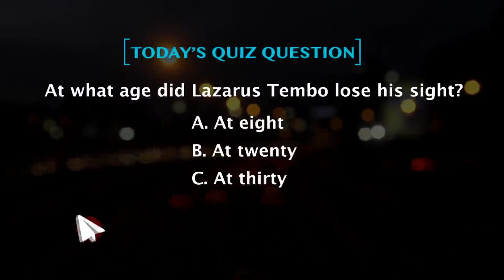MindMaster-Quiz-S02-E31-lazarus tembo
lazarus tembo video